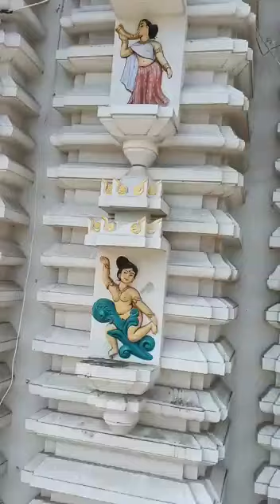সূর্য মন্দির পুরুলিয়া/Nirupama's Diary Please Subscribe 🙏🙏🙏